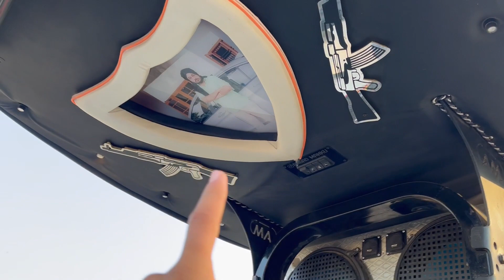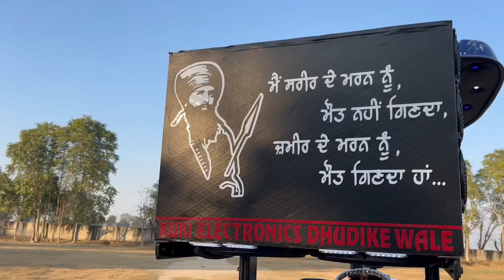Farmtrac 60dx fully modified muscle Look 💪 Tractor 🚜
farmtrac 60
farmtrac 60 t20
farmtrac tractor
farmtrac 60 powermaxx f30
farmtrac 6055
farmtrac
farmtrac 60 powermaxx new model 2023
farmtrac 60
60 farmtrac
new farmtrac 60
farmtrac 60 epi
t20 farmtrac 60
farmtrac 6055 powermaxx
farmtrac 60 atom
farmtrac 60 55 hp
farmtrac 60 launch
fwrmtrac 60 t20
new farmtrac 60 atom
farmtrac 60 4x4 atom
farmtrac 60 for sale
farmtrac 60 atom demo
farmtrac 60 powermax